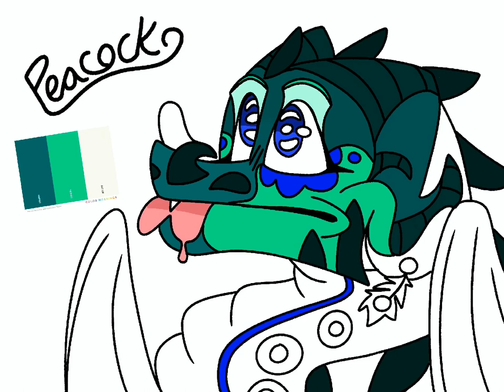Peacock the RAINWING! | Speedpaint for my superstar OC //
Hello dragonets! So happy I FINALLY made a speedpaint for my OC! Also I’ve decided that I’m changing my name to Disatisfy but you can still do @_Peacocktherainwing_ to find me.

//upcoming\\
I’m making a discord server!! :00
Getting a mic and hopefully a better computer so I can livestream 😭

See you when I see you! Peace out dragonets ✌️✨